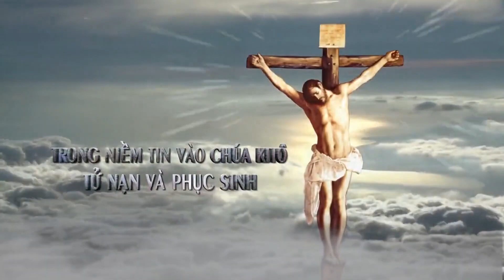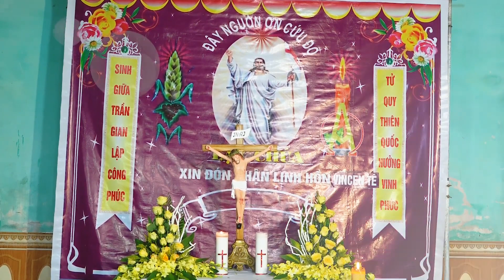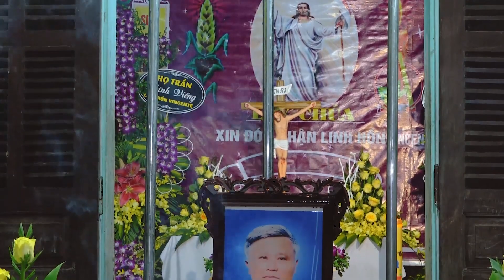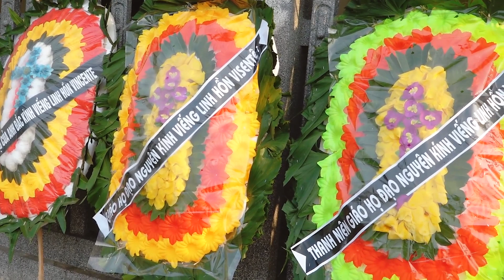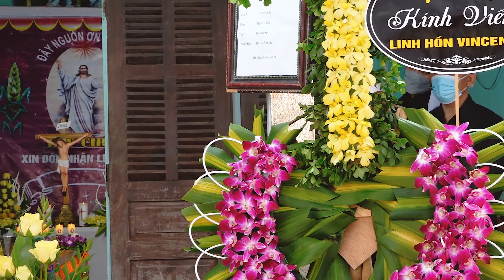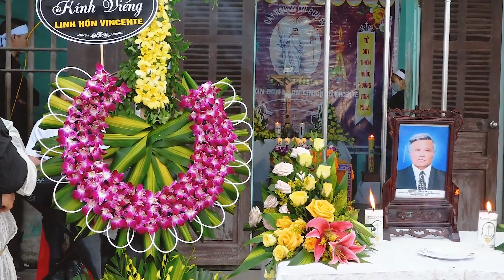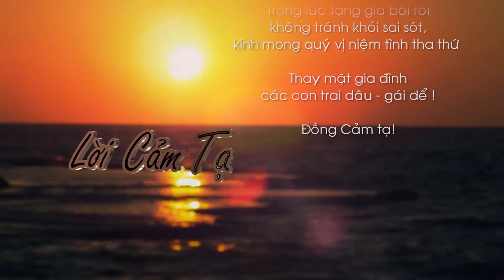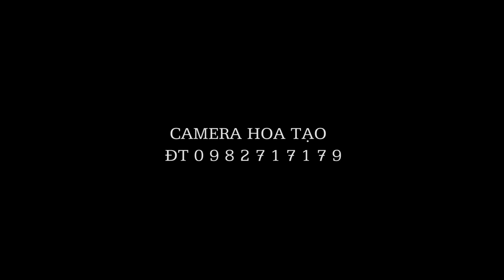LỄ TANG CỤ ÔNG TRẦN VĂN ĐẠO (Đạo Nguyên-Vĩnh Trị-Yên Trị-Ý Yên-NĐ) Camera Hoa Tạo đt 0982717179